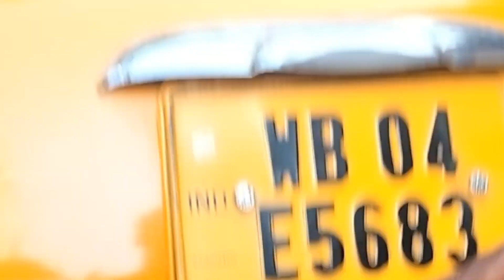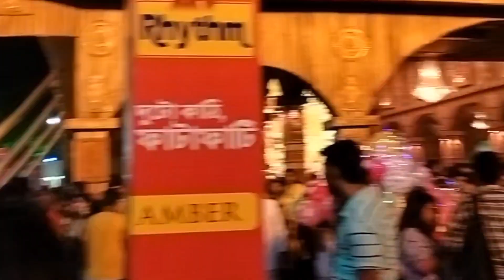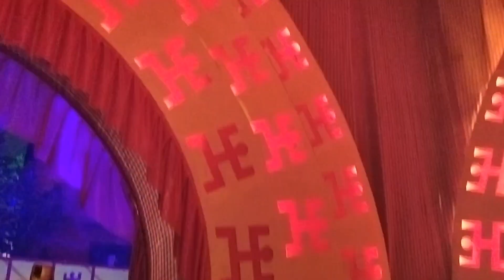kalkata kalighat Bangali festival of durga puja Robijit vlogs/Assamese vedio